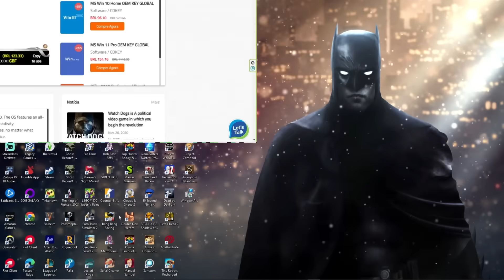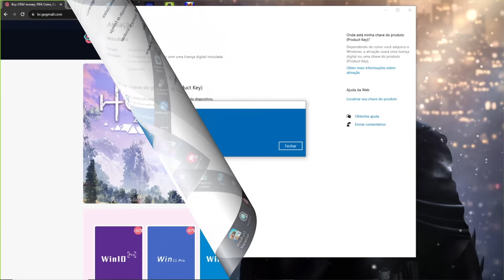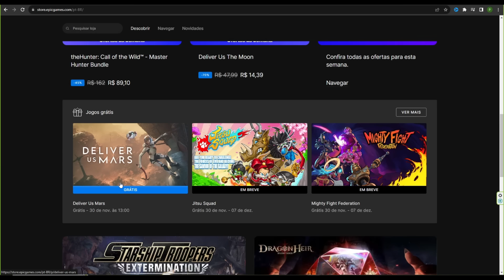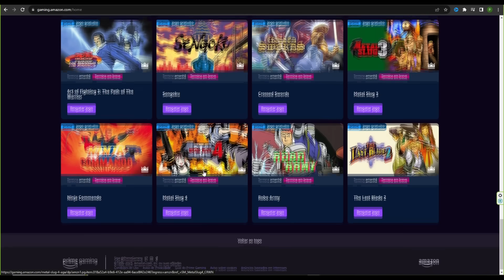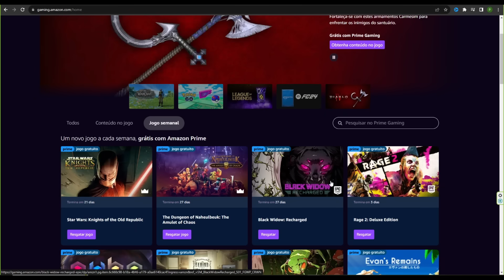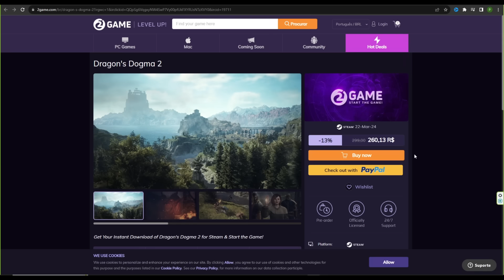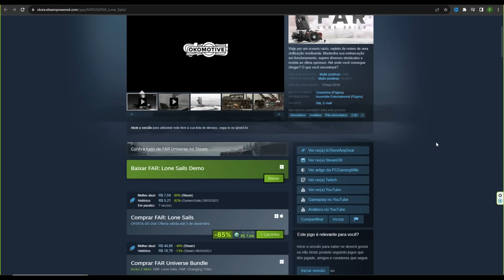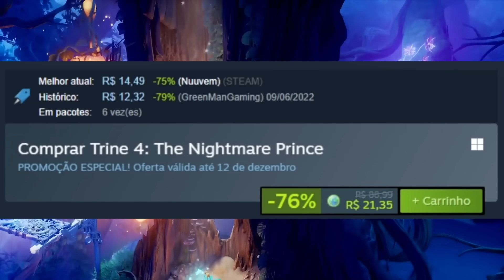CORRE! Killer Instinct e mais 2 JOGOS para PC GRÁTIS que eram PAGOS e CAROS.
CUPOM: GVES

TESTE AMAZON PRIME DE GRAÇA 30 DIAS:

PLAYSTATION 5 BARATO:

ACESSÓRIOS PARA PC:

PLACAS DE VÍDEO BARATAS:

FONE BARATO:

MOUSE BARATO

CONTROLE XBOX:

LINK SURPRESA DE ALGO BARATINHO

Economize gastando seu dinheiro com sabedoria, você terá do bom e do melhor, e ainda vai sobrar dinheiro para você investir, comprar suas cotas, fundos imobiliarios FIIs, ações, renda fixa, investir nos seus estudos, trabalho mesmo comprando seus jogos para te fazer feliz.